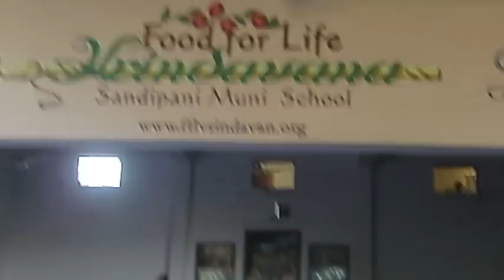SP vyaspuja-10.m4v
Srila Prabhupada saved us and by doing so, he has also given us the legacy to save others.
Thank you Srila Prabhupada we own you soo much!